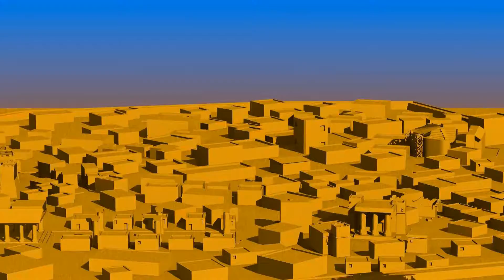Gustav Holst's The Planets: The Motion Picture (1st Trailer)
Teaser-trailer for our upcoming feature film, an epic fantasy based on Gustav Holt's unforgettable music, produced mostly in Blender.